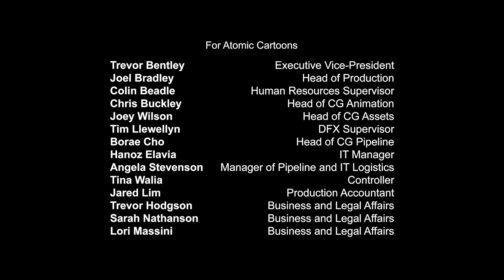my videos 69